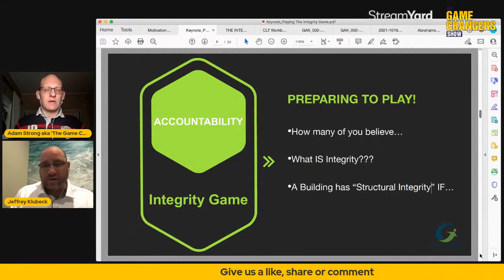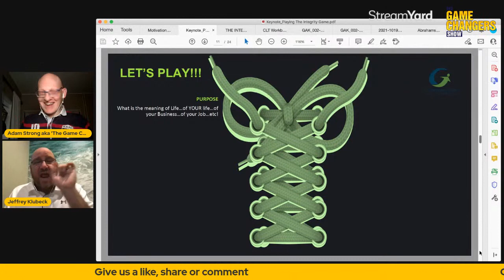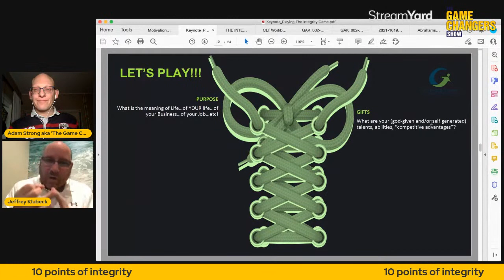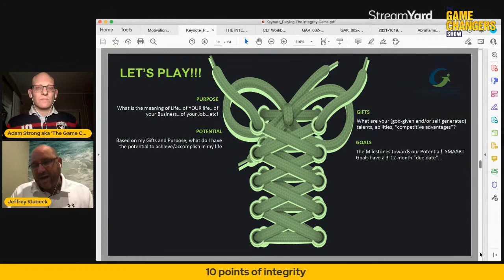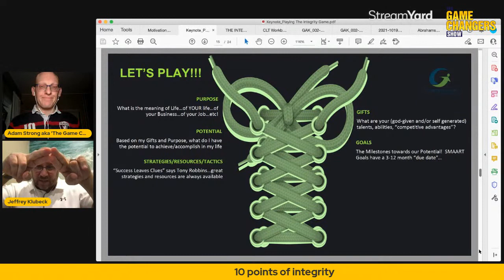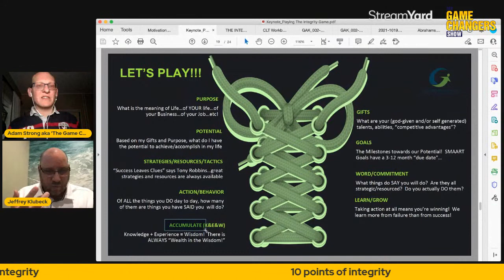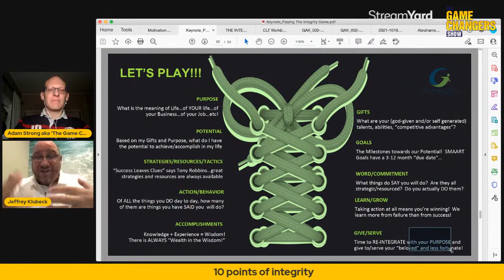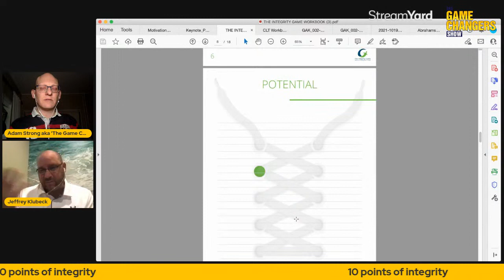Playing the integrity game with Jeff Klubeck and Adam Strong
Jeff Klubeck has over 20 years of experience serving the organisational development needs for companies of all sizes.

As a personal and business Coach, Jeffrey has mastered his ability to help professionals grow through any circumstances using transformative, strategic problem-solving techniques as well as honest and powerful accountability effectiveness.

In 2011, Jeffrey developed The Get A Klu Coaching Methodology (rebranded in 2020 as “The Integrity Game”) and has trained dozens of Coaches, Business Owners and Management-Level Professionals on the skills and techniques of Individual and Group Motivation, Behavioral Intervention, Accountability and Task Management/Personal Productivity!

In today's session you will learn
1) How leaders can incorporate integrity for growth
2) 10 steps that lead to greater integrity
3) How to integrity can be used to build teams